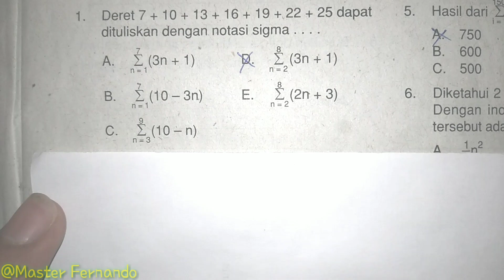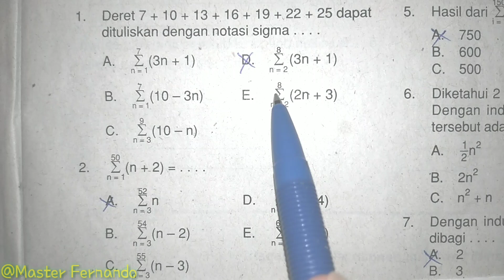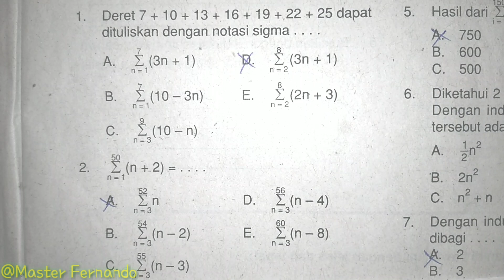PEMBAHASAN NOTASI SIGMA NO. 1 PH 1 - Viva Pakarindo 2019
Kunci jawaban viva pajarindo 2019

Notasi sigma adalah simbol untuk menjumlahkan sejumlah bilangan terurut yang mengikuti suatu pola dan aturan tertentu. Materi notasi sigma masih mempunyai hubungan dengan materi barisan dan deret, baik aritmetika atau geometri.